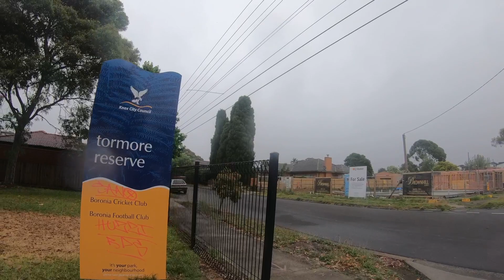Walking Tamore Reserve, Boronia, Melbourne, Victoria, Australia